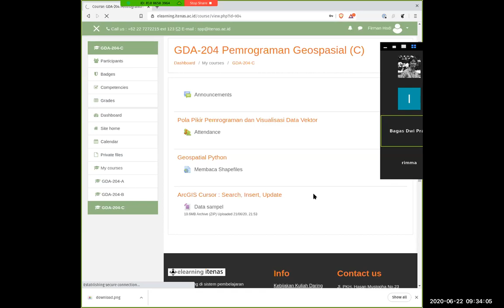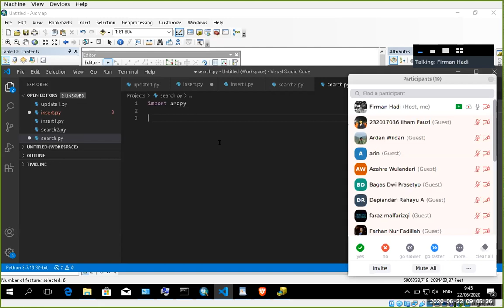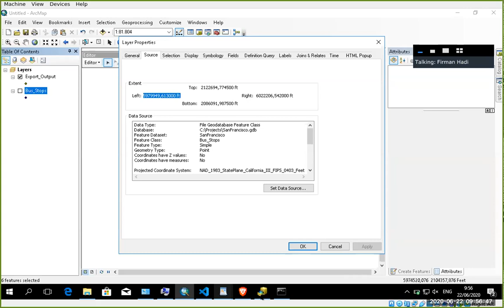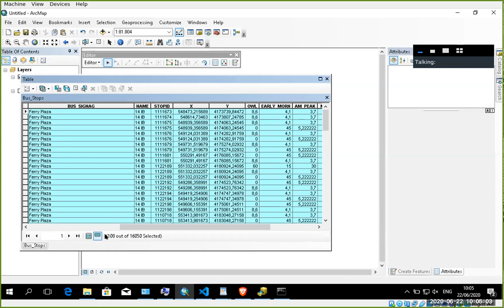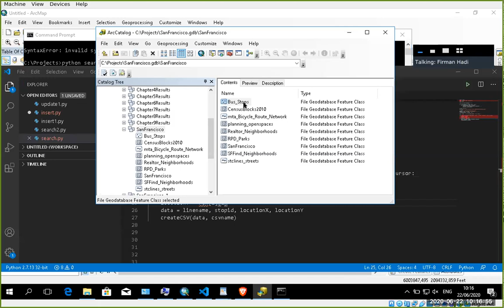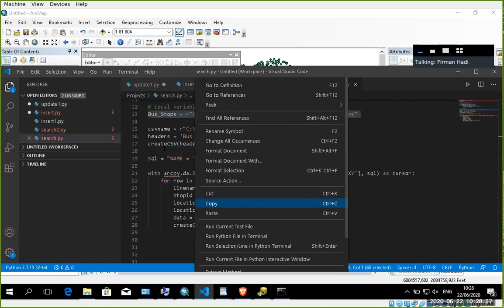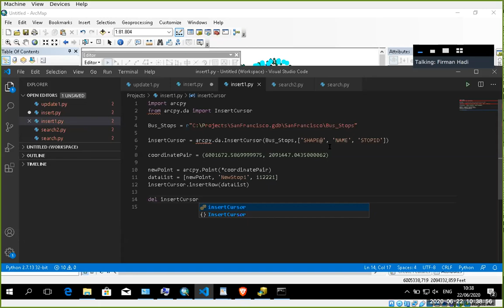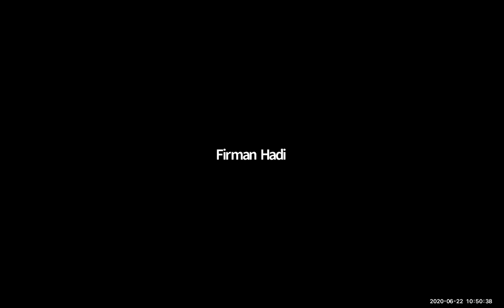Pemrograman Geospasial : Arcpy Data Access (Kelas C)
Rekaman kuliah Pemrograman Geospasial Dept. Teknik Geodesi ITENAS, tentang pengenalan modul arcpy.da (data access).